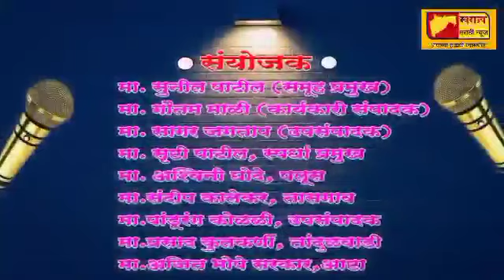महाराष्ट्राचा महावक्ता स्पर्धा गायत्री चौगुले मौजे वडगाव, कोरोनाचे संकट आणि प्रसार माध्यमांची भूमिका